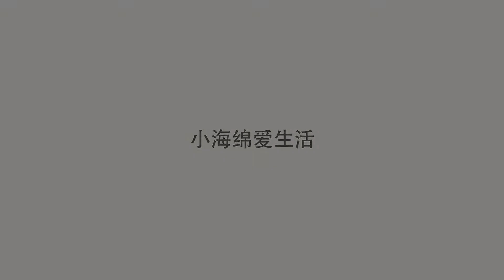东北神兽傻狍子有多傻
你知道东北神兽傻狍子有多傻吗